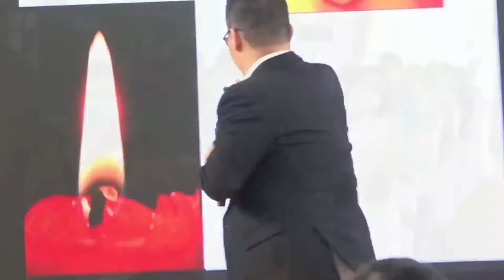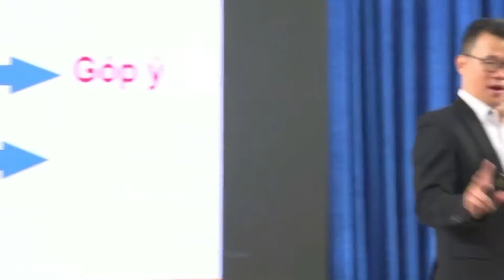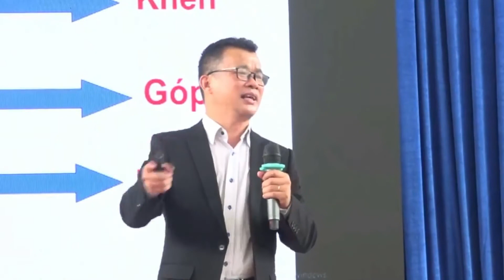Talksdow43| Tập thói quen động viên, khen tặng người khác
Trong cuộc sống căng thẳng ngày nay làm sao chúng ta giữ được tinh thần thoải mái, bình thản là việc quan trọng. Một trong những thói quen tốt là luôn khen tặng, động viên, khuyến khích người khác.
Hãy cùng chúng tập thói quen này trong 1 tháng bạn sẽ thấy những bất ngờ tích cực trong bạn và mọi người.
Nguồn: Công đoàn Bình Dương

@ ĐÓNG GÓP Ý TƯỞNG CHO KÊNH ĐỜI RẤT TUYỆT:

Bằng cách bình luận bên dưới video để nhận các video mới chất hơn.